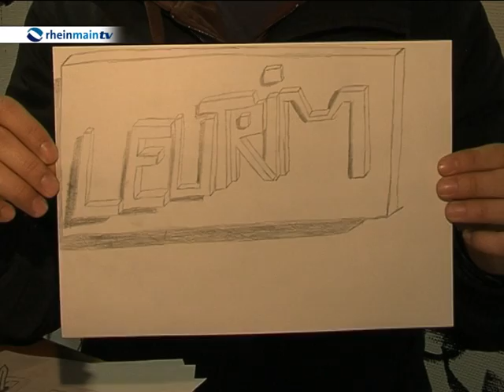Graffiti Akademie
Die Graffiti Akademie wird von der Schirn Frankfurt organisiert. Sie steht Schulklassen, Einzelpersonen und Familien vom 15-28. April offen. Graffiti-Künstler leiten Interessierte an, sich an der Spraydose auszuprobieren. Das ehemalige KfW Gebäude wird dann 14 Tage lang zur urbanen Leinwand.